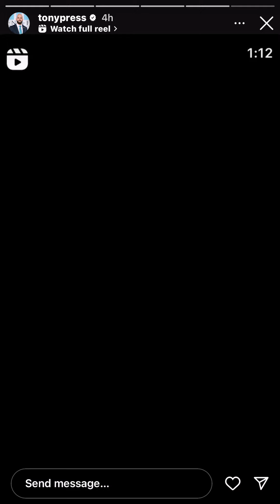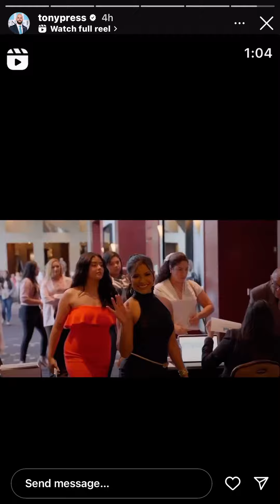September 24, 2024 at 10:59pm. On instagram. Tony Alfian